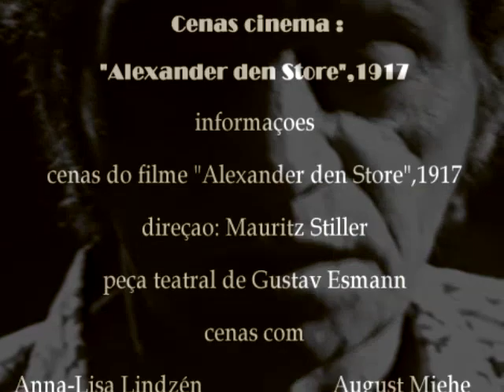Orlando Silva,1941, "Mentirosa". Cenas cinema filme "Alexander den Store",1917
Informações do Clipe - Áudio: "Mentirosa", composição Custódio Mesquita e Mário Lago, interpretação Orlando Silva, 1941, gravadora Victor, lado B, 78 rpm. Imagens: fragmentos do filme sueco "Alexander den Store", 1917, direção Mauritz Stiller e roteiro Mauritz Stiller, baseada na peça teatral homônima de Gustav Esmann, que estreou em 1900. Cenas com Anna-Lisa Lindzén, August Miehe, Hauk Aabel, Hjalmar Lauritz, Arthur Alftán, Gucken Cederborg, Harald Madsen, Lili Ziedner e Stina Stockenstam. Áudio final: framento "A Primeira Vez", composição Alcebíades Barcelos (Bide) e Armando Marçal (Marçal), interpretação Orlando Silva, 1973, programa Ensaio, TV Tupi (arquivo Raíssa Amaral). Acervo Radio Educativa Mensagem - radiosantos (REM).